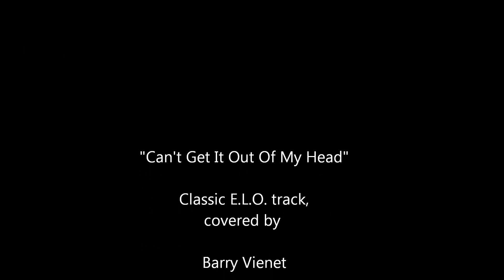Can't Get It Out Of My Head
"Can't Get It Out Of My Head", one of my favourite E.L.O. songs. Recorded on Garage Band plus added live guitars.